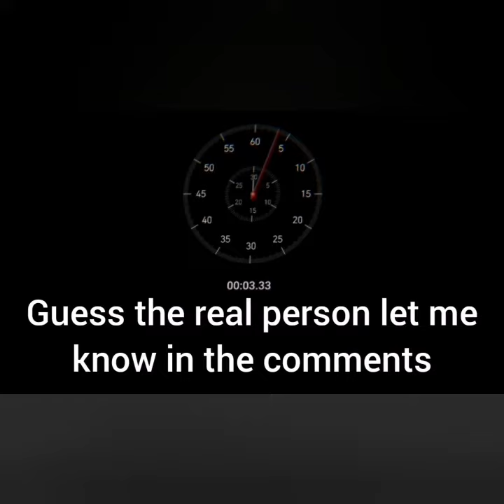Reface app:guess the person (female celeb edition)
Try to guess the real person

Have a nice day!